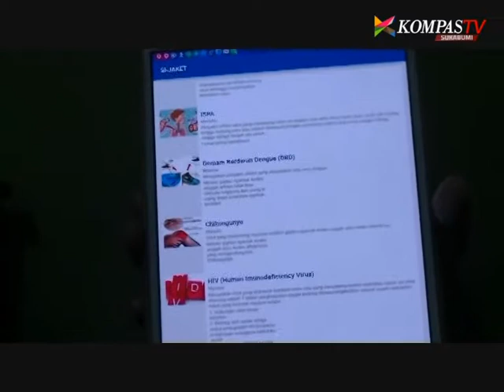DINKES LUNCURKAN APLIKASI SISTEM INFORMASI JARINGAN KESEHATAN TERINTEGRASI